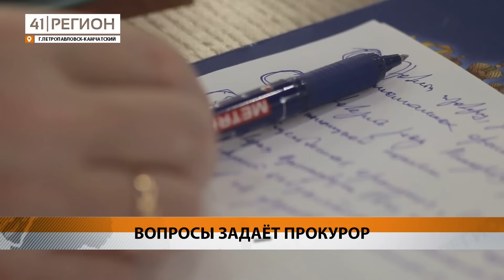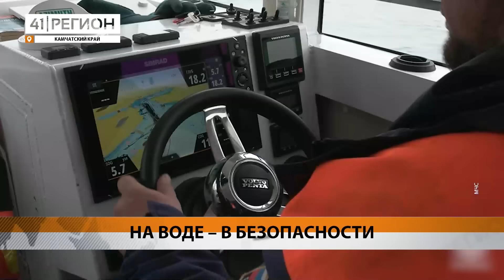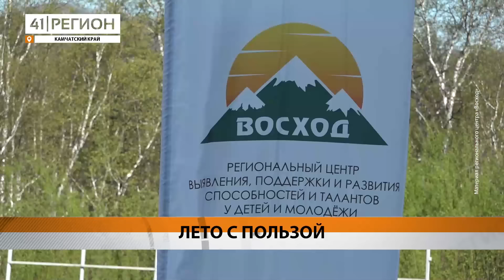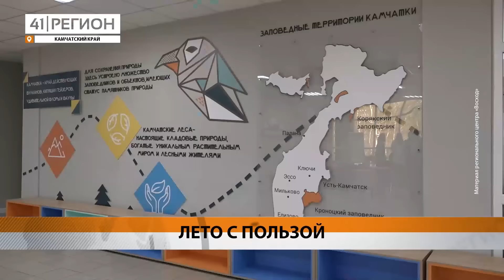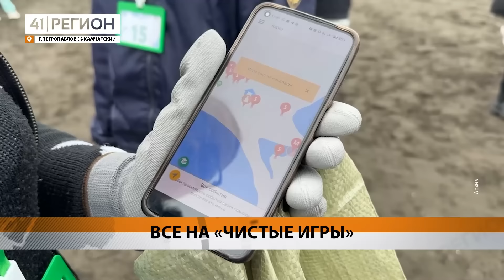Новости Камчатки за 10 июня 2024 года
Камчатские негативно проявили себя в теплый выходной; отопительный сезон в Петропавловске подошёл к завершению; в Петропавловске сухая трава горела дважды за сутки; повар «муската» признал вину в отравлении людей; главный прокурор Дальнего Востока провёл приём граждан; пять миллионов рублей перевела обманщикам жительница Камчатки; «нанотехнологии»: ремонт дорог возмутил жительницу Вилючинска; спасатели сняли с сопки троих «скалолазов»; собака-спасатель с камчатки получила высшую оценку в поиске людей; летняя академия талантов открылась на базе детского оздоровительного лагеря им. Ю. А. Гагарина.

1. Камчатские водители умудрились негативно проявить себя в жаркий выходной 00:00
2. Отопительный сезон в Петропавловске подошёл к завершению 03:12
3. В Петропавловске сухая трава горела дважды за сутки 03:53
4. Повар «Муската» признал вину в отравлении людей 05:03
5. Главный прокурор Дальнего Востока провёл приём граждан на Камчатке 05:49
6. Пять миллионов рублей перевела обманщикам жительница Камчатки 08:53
7. Проезд на участке дороги между Козыревском и Ключами снова закрыт 09:42
8. «Нанотехнологии»: ремонт дорог возмутил жительницу Вилючинска 10:41
9. Спасатели пришли на помощь застрявшим на сопке 11:59
10. Житель Петропавловска отправится в колонию за избиения приятеля 13:06
11. Почти 20 лет в колонии строго режима проведет преступник из Паланы 13:48
12. Очередной заброшенный дом загорелся в Петропавловске 14:43
13. Владимир Солодов о камчатской рыбе на ПМЭФ-2024 15:46
14. Собака-спасатель с Камчатки получила высшую оценку в поиске людей 18:22
15. Судовладельцам и отдыхающим напомнили правила нахождения на воде 20:20
16. Спасатели помогли собаке, угодившей в ловушку радиатора 21:41
17. Летняя академия талантов открылась на базе детского оздоровительного лагеря им. Ю. А. Гагарина 22:24
18. Застраховать жизнь и здоровье можно на «Почте России» 26:00
19. Жители Камчатки принимают участие в проекте телеканала «41 регион» 26:46
20. Камчатцев приглашают на экологические соревнования «Чистые игры» 28:07